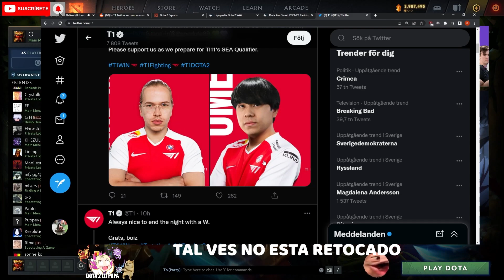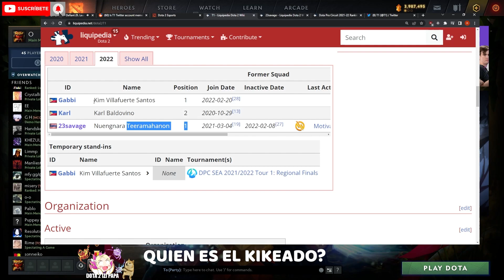😱TOPSON (stand-in) y ANA ENTRAN A T1😱LAS LEYENDAS DEL DOTA JUGARAN EN EL INTERNATIONAL 11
😱TOPSON (stand-in) y ANA ENTRAN A T1😱LAS LEYENDAS DEL DOTA JUGARAN EN EL INTERNATIONAL 11, Beastcoast, Thunder Predator, Team Undying, Timado, Leostyle, K1 Hector, Wisper, Scofield, Mnz, Papita, Matthew, smashdota, vann, elite wolves, kingteka

Credits:
Gorgc